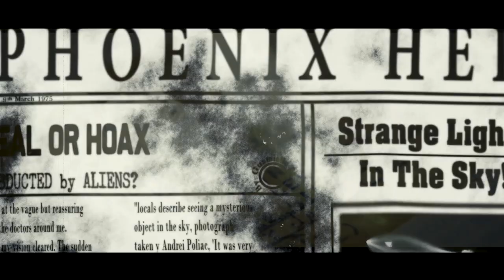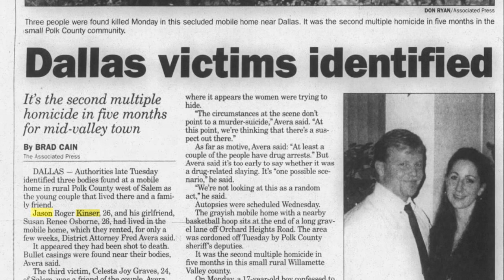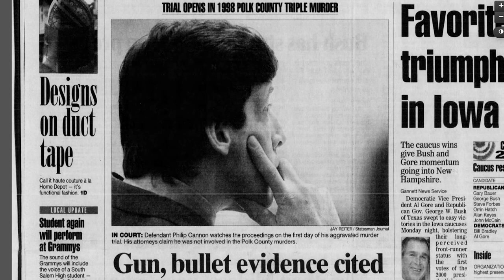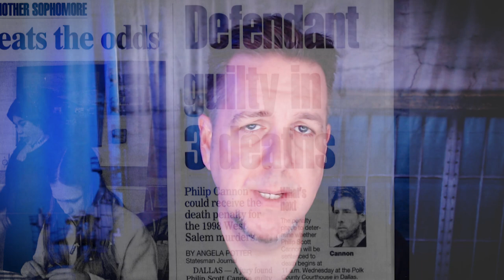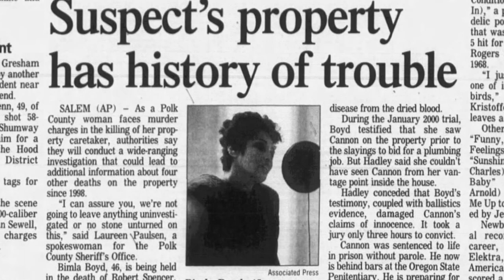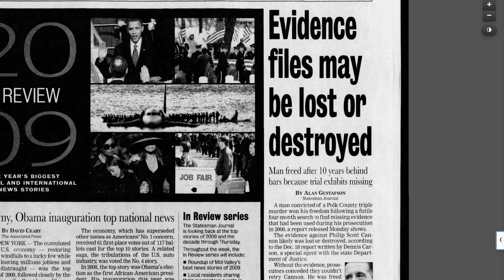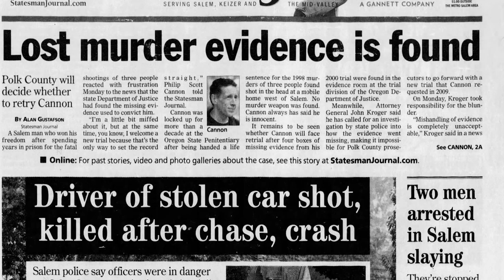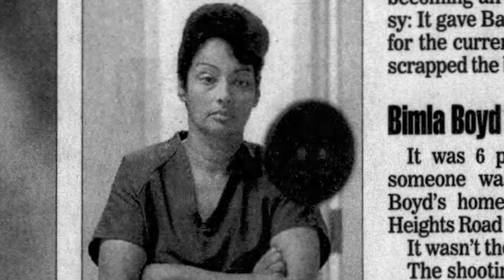The Injustice of Murder Mountain | BrainScratch